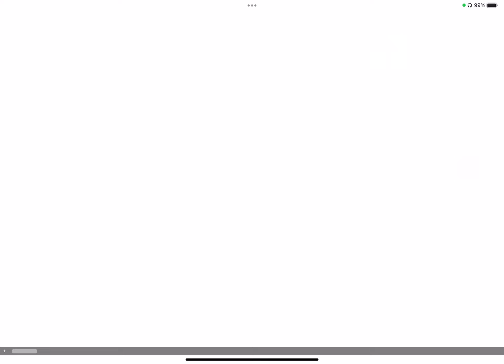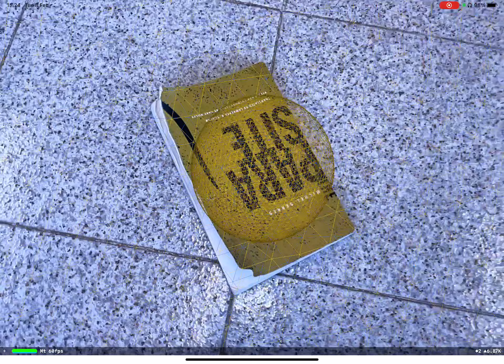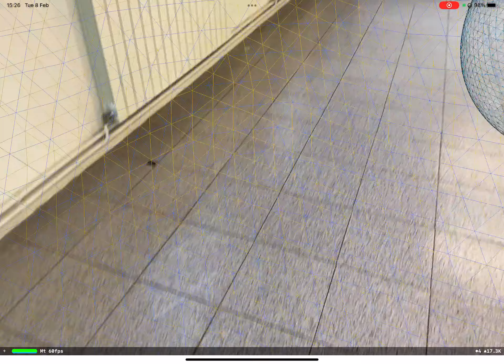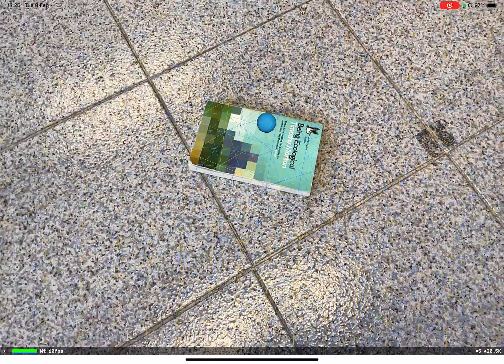Situationists' Walkman Indoor Test